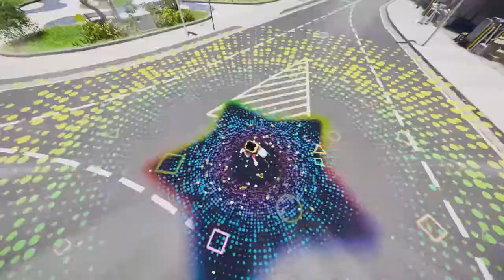DokeV Preview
Preview of a visually stunning game that might get me into Pokemon?  DokeV is a creature-collecting open world action-adventure that is currently being developed by Pearl Abyss. The game revolves around characters who find Dokebi, creatures that gain strength from people’s dreams, and embark on adventures together.